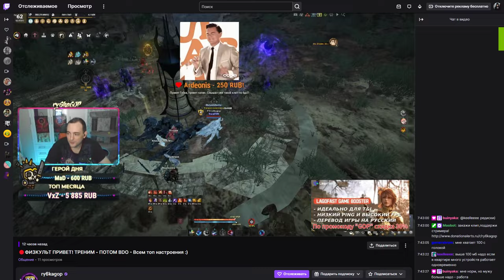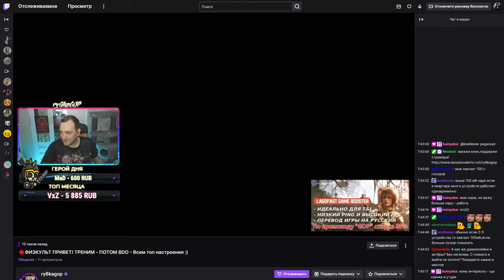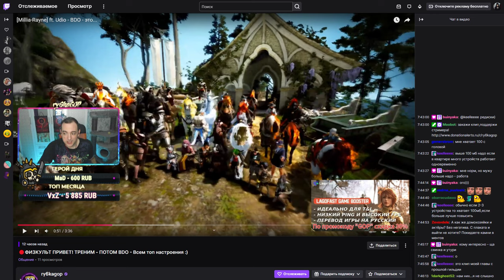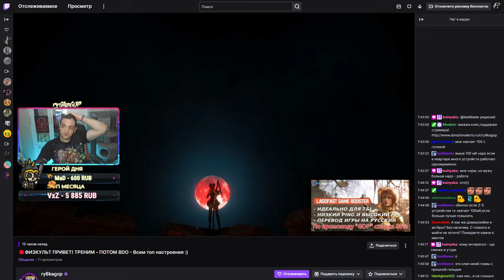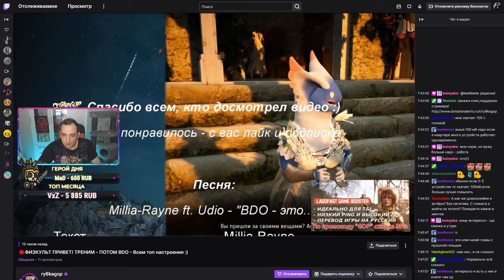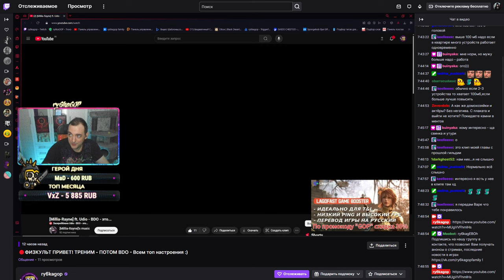Реакция ry6kaGOP на "BDO - это..."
Спасибо  @ry6kaGOP,  @ardeonis9324 и остальным зрителям за добрые слова, просмотры и прочую поддержку ❤️ Было очень внезапно и приятно

Стрим - 07:42:52